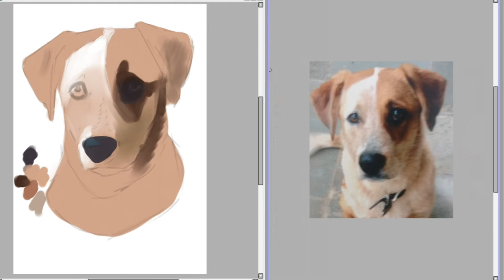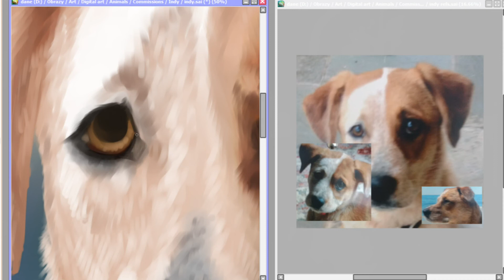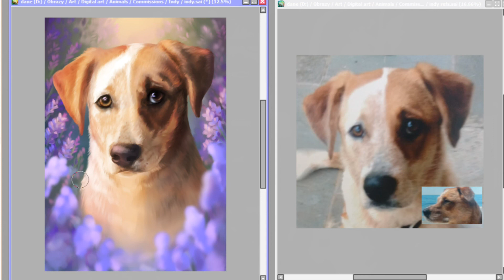Indy - dog digital portrait - speedpaint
2. Michael Gauna - Blue Sky

Both provided by FreeBackgroundMusic